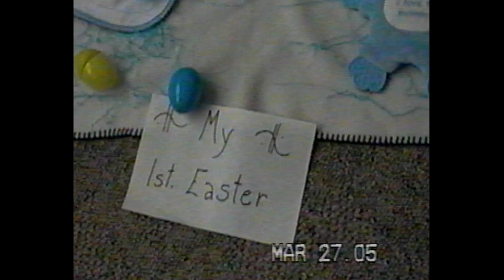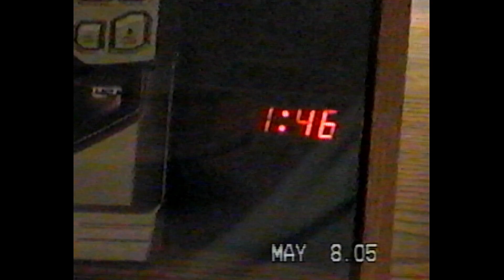Kirklin (4 Months - 1 Year Old) 2005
March 27, 2005 First Easter
March 28, 2005 applesauce & rice
April 2, 2005 Bath time
May 8, 2005 Mothers day
May 18, 2005
Aug. 6, 2005 New to Cheerios
Nov. 3, 2005 His Birthday
Nov. 7 & 27, 2005
Helping put up the Christmas Tree Nov 2005